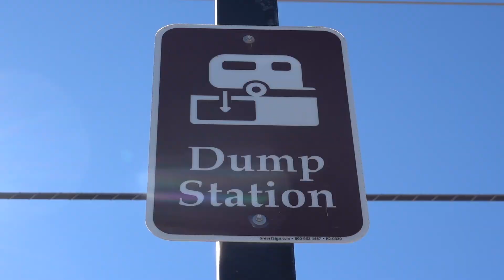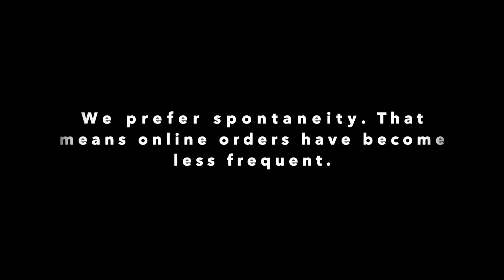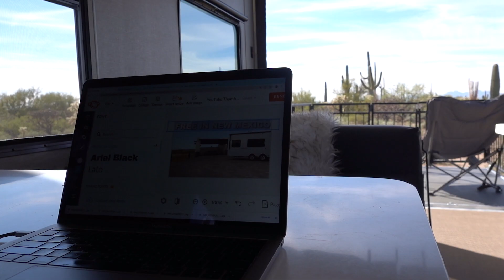9 Reasons Boondocking May Be WRONG For You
Thinking about trying boondocking? Watch this first!

Traveling with pets? Do what we do and get everything they need from Chewy and have it delivered wherever you go using this affiliate link (There's no additional charge to you and it helps us make more helpful content for you)

ABOUT US
My name is Jessica. My husband, David, and our two cats (Phoenix and Penelope) have been traveling on and off for many years, more recently with our RV. If you are interested in what it's like to live in and travel with an  ATC Toy Hauler as well as how we handle this lifestyle with cats, how we trained our cats for travel, and the inspirational places we visit along the way, feel free to subscribe to this channel.